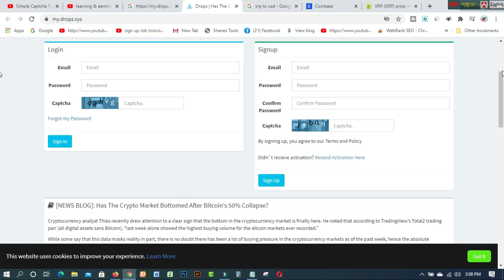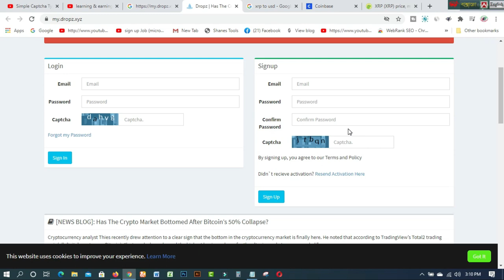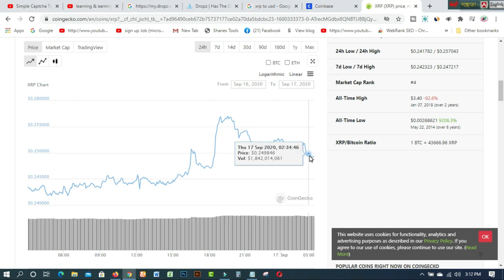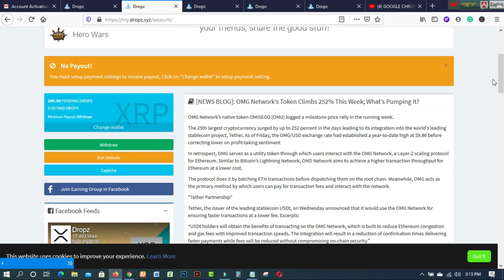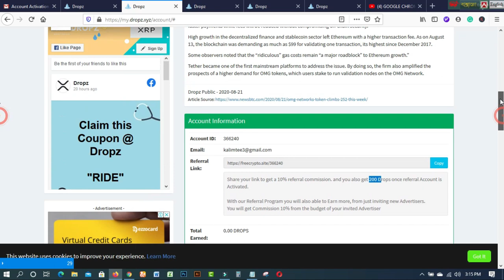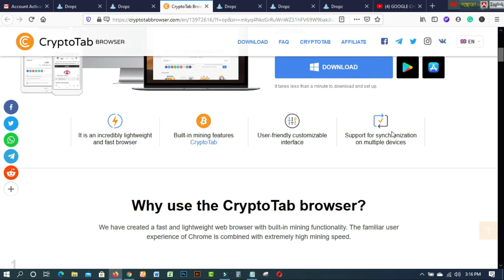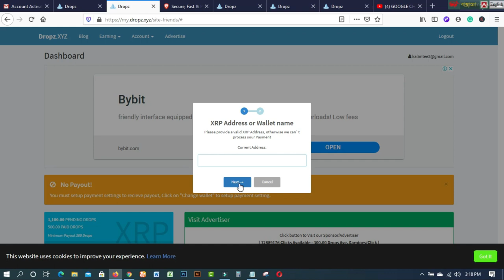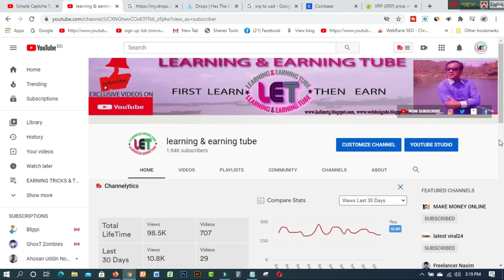Simple Captcha Typing Work Visit Site Daily Income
In this video  you will find Simple Captcha Typing Work  Visit Site  Daily Income

### MY BLOGS:
1. BLOG SPOT—kalimctg blogspot com
3. WEB DESIGN TUTORIAL & KNOWLEDGE:-
1. How to create fiverr account on android easily
2.9 free trusted sites for selling Logo-2019 II Amazing sites for selling logo
3.ঘরে বসে অনলাইন সার্ভে করে দৈনিক 12 ডলার ইনকাম করুন Best Online Surveys 2020
4.Need Donation For Education Top 16 Crowdfunding Sites for College and Educational expenses
5.Spin & Earn Money App Bkash App Payment | Online Income Bangla 2019
6. প্রতিদিন Zalinks থেকে অন্তত ৫ ডলার ইনকাম করুন Iসরাসরি বিকাশ পেমেন্ট নিন I BEST Copy Paste Typing-2020
7. বিকাশে ৫০ হাজার টাকা ইনকাম I Bkash Make Money Online 2020 I Online Income BD Bkash Payment.
8. how to sign up on 4 Microworkers websites to earn More -2019
9. Upwork English spelling test (US version) answers 2019
10. Upwork English spelling test (U.K version) and Answers 2019
11. 2019 Upwork Readiness Test and Answers ( GET 5 out of 5)

12. ৯ টি সাইট থেকে ফ্রিতে সহজে লাখ টাকার আর্থিক অনুদান নিন ।
13.9 free trusted sites for selling Logo-2019 II Amazing sites for selling logo
14. KajKey  -থেকে-আয়-করবেন-যেভাবে II how to earn by BID on KajKey
15.10 best & free fundraising websites for all-2019 II fundraising websites